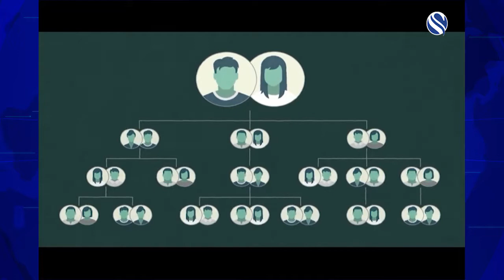Joint Family : Importance and Reality | Reality with Mahee | 07-09-2017